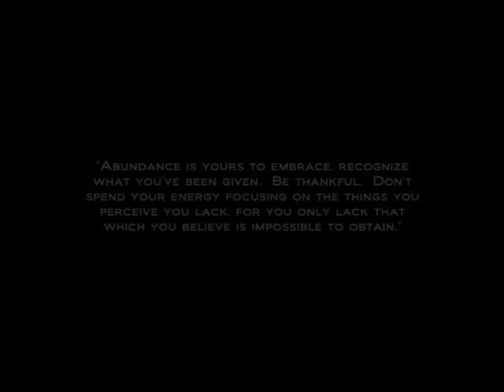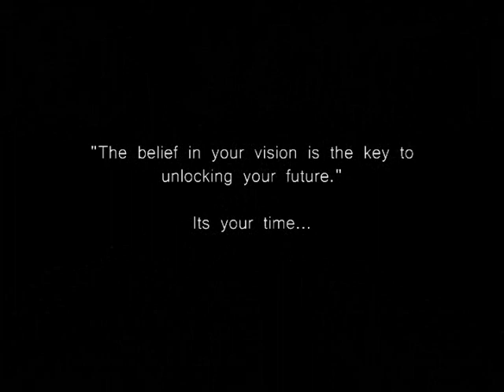Zachary Graham against South Carolina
South Carolina at Ole Miss

USC:      80
Ole Miss: 77